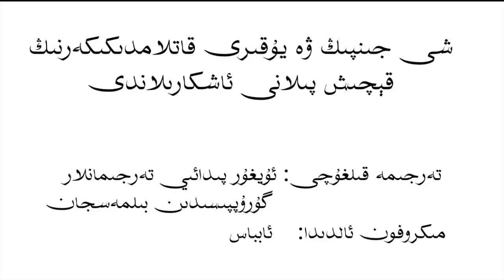شىجىنپىڭ ۋە يۇقىرى قاتلامدىكىلەرنىڭ قېچىش پىلانى ئاشكارلاندى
تەرجىمە قىلغۇچى: ئۇيغۇر پىدائىي تەرجىمانلار گۇرۇپپىسىدىن، بىلمەسجان
ئاۋازدا: ئابباس